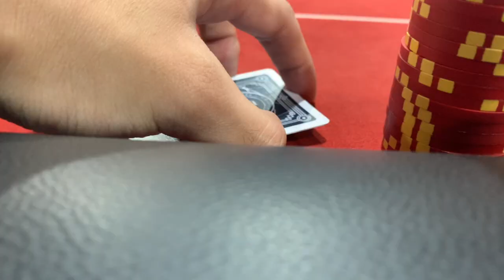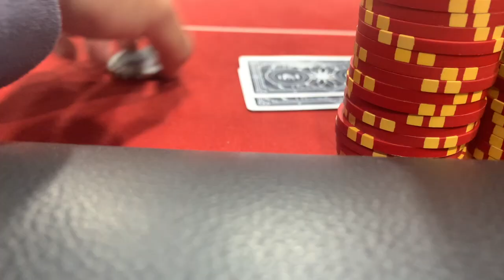Call me a plumber cause all I do is FLUSH - Poker Vlog (VPV7)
Vodinh Poker Vlog #7 (aka. VPV7)

Seventh vlog capturing my poker journey.

This video comes to you from the 52 Social Poker Club in Houston, TX.  The game is 1/3 match the stack max buy-in.